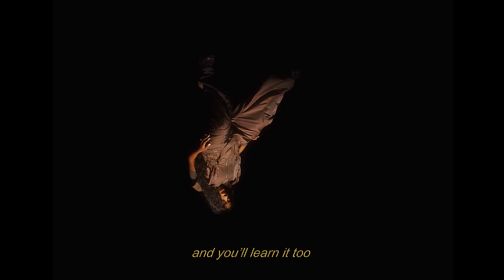KAMILLE - Learning (Official Video)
Official video for Learning by KAMILLE.

Credits

Production Company: Somesuch x DMND CLR @somesuchandco x @dmndclr
Director: Femi Ladi @femi26
Executive Producer(s): Andre Reid @mrandrereid / Dijian Eccles @dijianeccles
Producer: Liz Adeleye @petiteliz
Creative Director: Dan Sanders @missdansanders

1st AD: Dennis Nortey @mih.nortey

DOP: Ahmet Husseyin @ahmet_husseyin
1st AC: Rob Hawkins
2nd AC: Apolostos Katsamagkas @aposairous
Steadicam Op: Beau Pritchard @beauxpj

Gaffer: Ryan Delahunty @ryandelahunty91
Spark: Blake Kent @blakekent.__

Art Director: Ahmet Buyukcinar  @umhhmet

Stylist: Leah Abott @leahabott_
Stylist assist: Freya Morrisson @styledbyfreya
MUA: Moomal Moghul @moomalproartist
Hairstylist: Edmund Bossman @edmundbossmanhair

Press Shots: Amy Peskett @amypeskett
BTS: Ashraf @uncleashraf

Runner: Mariama Kamara @maarriiaamma
Runner: Nicolas Ruel Ramirez

Editor: Kaz Ove @kazove
Online Editor / Grade: Desmond Dakura / MD Films @des.mond / @by_mdfilms
Grade: Studio Private @studio_private

Management: Raw Kingdom
Video Commissioner: Rukaiyah Qazi @rrukaiyah